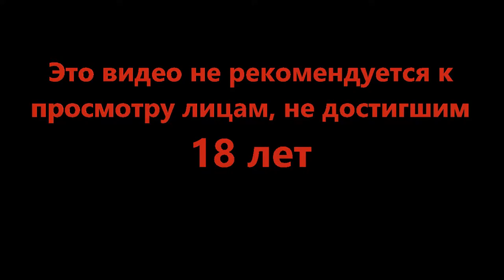Стиль крысы - Exanima #53